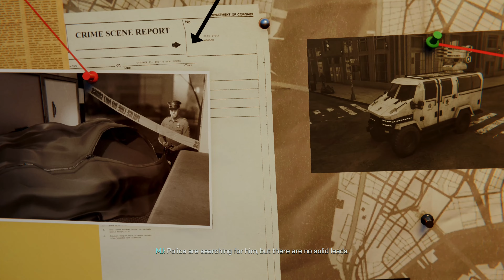Marvel Spider Man Silever Lining Part 1 (Ps5)